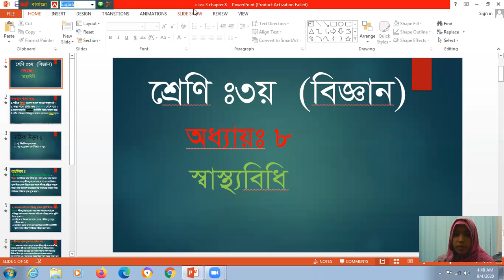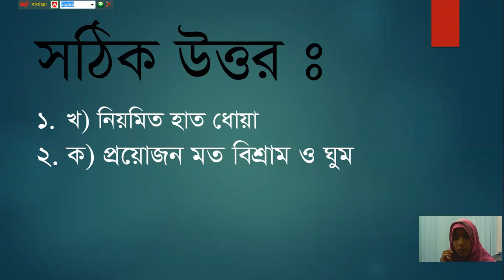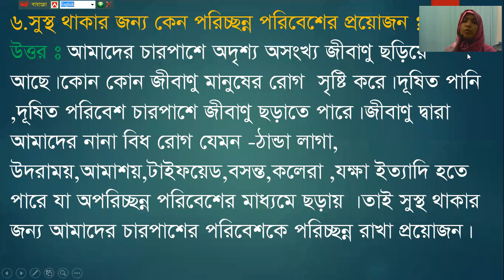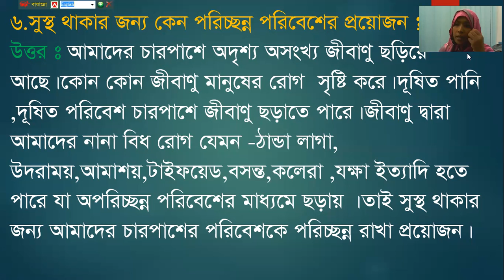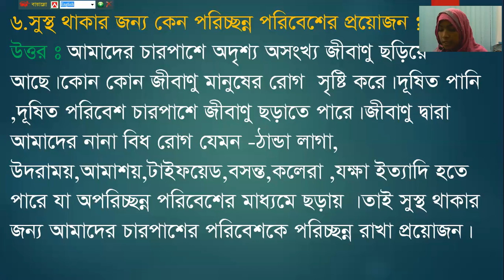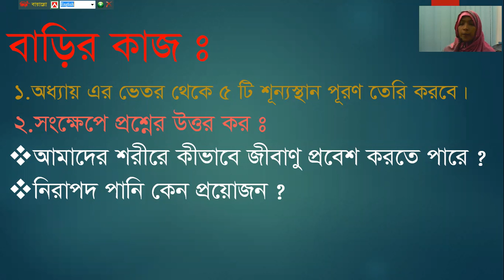11 October 2020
Document from Jayana Roy